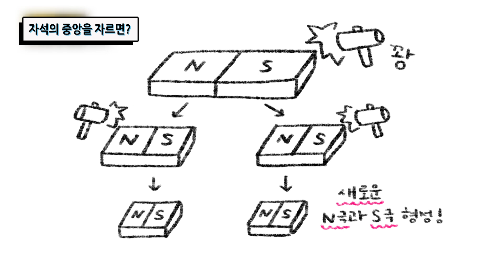자석의 중앙을 자르면? / YTN 사이언스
자석의 중앙을 자르면 N극과 S극은 어떻게 될까?
MC들과 함께 자석에 대해 알아본다.